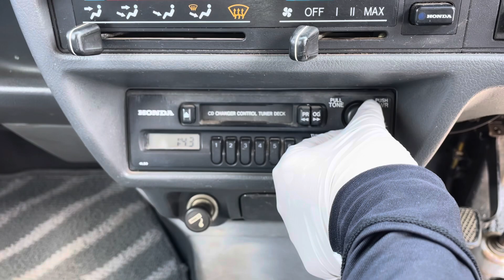Sold out 1996 Honda acty van HH4-2300577 ↓ Please lnquiry the Mitsui co.,ltd website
1996 HONDA ACTY VAN
Very clean vehicle
4WD
A/C
Genuine mileage 119000km
5speed manual
New tires